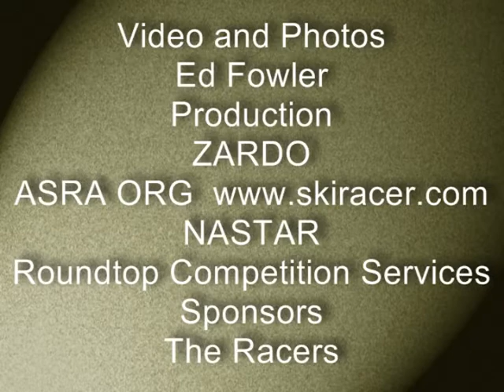ASRA / NASTAR Racing weekend Ski ROundtop 2009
Two Days of GS and One Day Extra NASTAR race
Photo and video by ed fowler Production ZARDOG
Shot in 640x 480 on Kodak Z1275
Editor and production Muvee Autoproducer 6.1
(should have shot it in HD vid 1200x768 mode